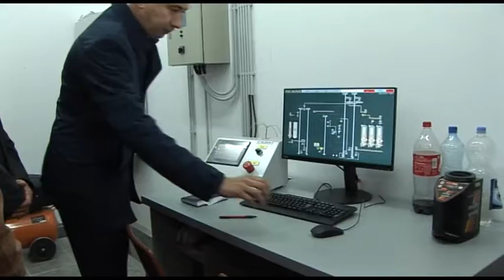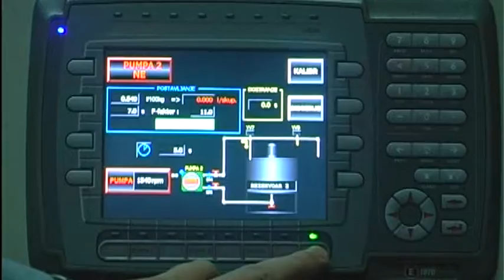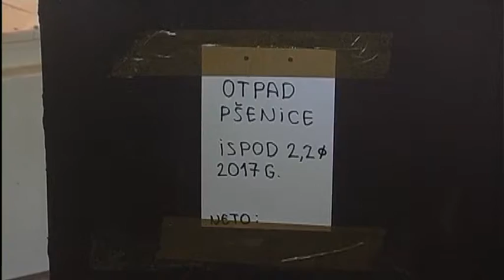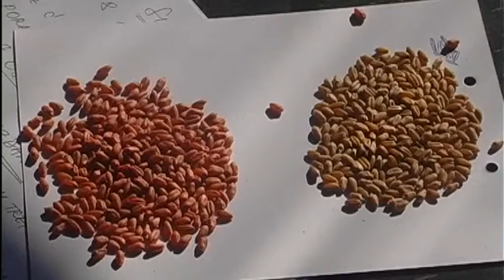ZLATNO POLJE 05 11 2017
Voditelj: Livia Boganč Andrijašević